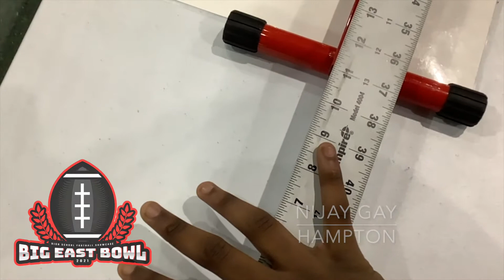Nijay Gay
Big East Bowl -  Verified Combine - Handsize - Saturday, December 11, 2021